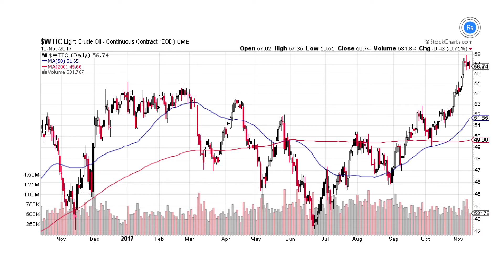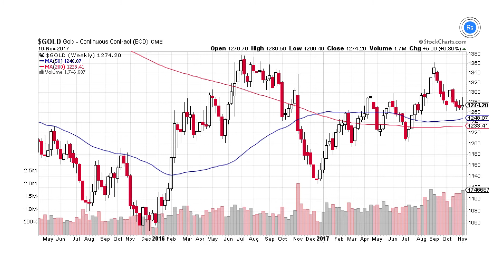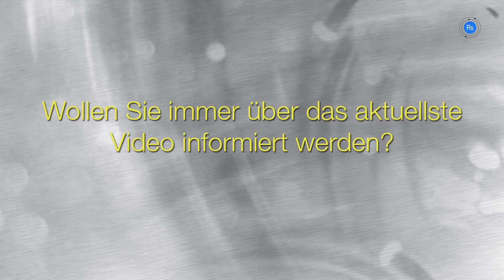Dr. Torsten Dennin: Rohstoffanalyse zu Lithium, Öl und Gold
Interview mit dem Gründer von Lynkeus Capital.